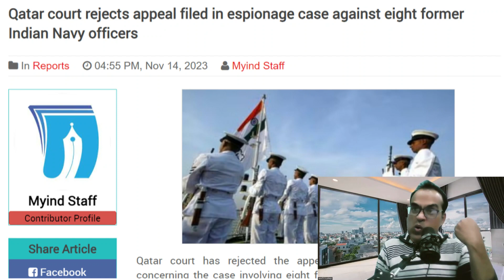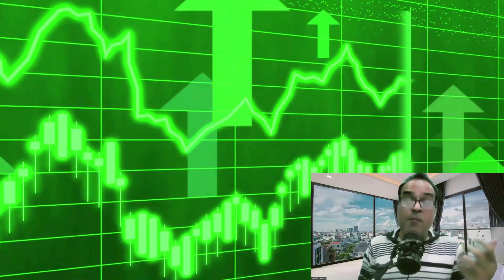तुरंत जीरा सप्लाई रोकी? Cumin prices set to rise as export demand picks up, India Qatar Latest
Topic - Cumin prices set to rise as export demand picks up
IREDA IPO – Issue Details, Positive & Risk Factors and Review
IREDA IPO opens on November 21, price band set at ₹30-32 per share
India, US ink pact to increase cooperation among startups, promote innovation
APEC Summit: ‘Under Xi, China has real problems’, says US President Joe Biden